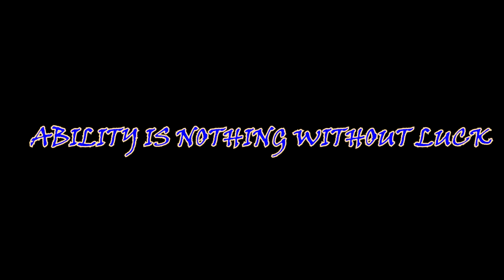Avengers X GTA 5 Tamil Roleplay Zombie Outbreak | Adhisiya Theevu | Naresh Playz | Tamil Gaming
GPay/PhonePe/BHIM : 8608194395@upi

Get Socialistics :-

Steam            : Naresh_Playz
SocialClub     : Naresh_NTG
Epic Games  : x_NareshXHyper_x
Origins           : NareshNTG
Basic Courtesy :-
►Respect Moderators.
My Specifications :-
MotherBoard : Gigabyte H110M-S2 Ultra Durable
GPU : Geforce GTX 1050 TI 4 GB
CPU : Intel I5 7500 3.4 Ghz
Memory : 16 GB 3100 Mhz
HDD : 1 TB SATA
SSD : 140 GB
Monitor 1 : LG HD Plus 75hz
Monitor 2 : LG HD Ready 60 Hz
Headset :Redgear HellFury 7.1 Professional Gaming Headphones with Mic
Keyboard & Mouse : Zebronics Transformer Gaming COMBO
Internet Speed : Airtel 100 Mbps 500 GB + Carryover @999
                                        10   Mbps Upload Speed

நல்லதே நினை
நல்லதே செய்
நல்லதே பார்